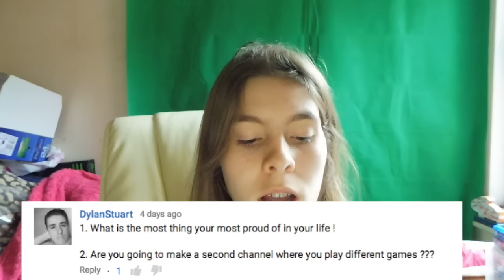BEING IN A ROOM WITH KSI?!!? | Q&A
8 likes!?!?
LAST VIDEO:
OTHER SITES!